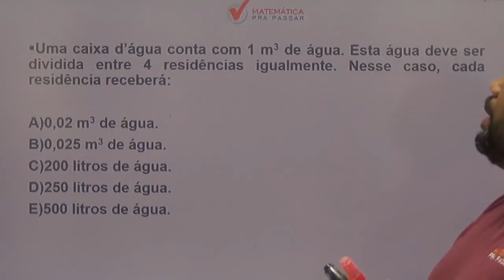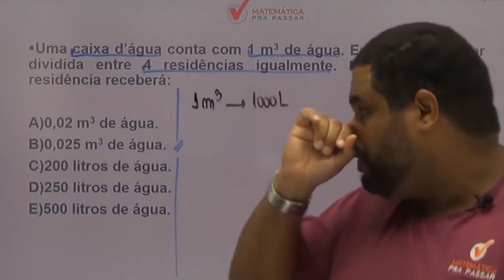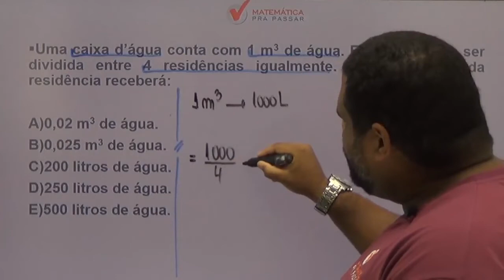Matemática para PM CE |Dica 60| Sistema Legal de Medidas Ficou Fácil